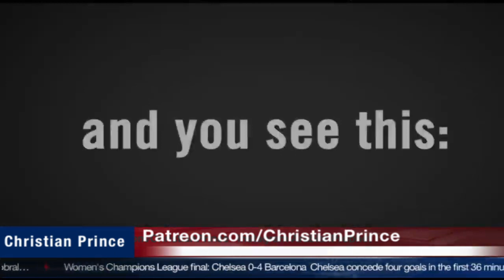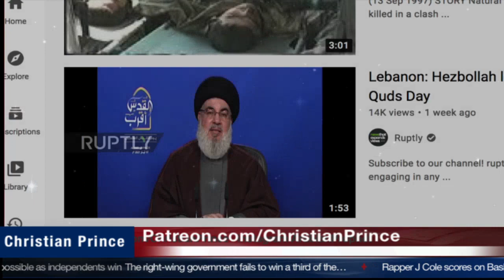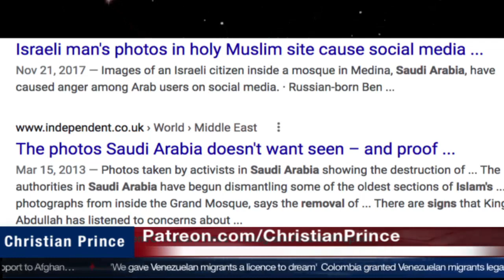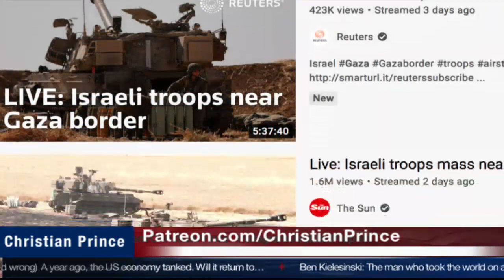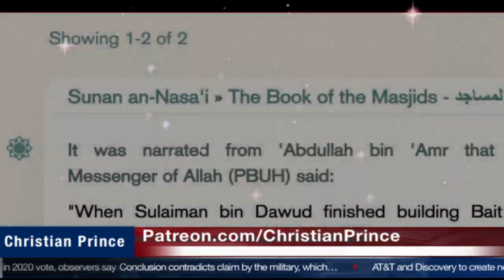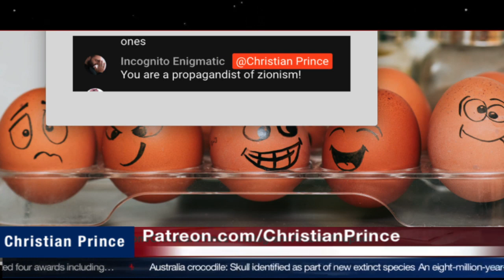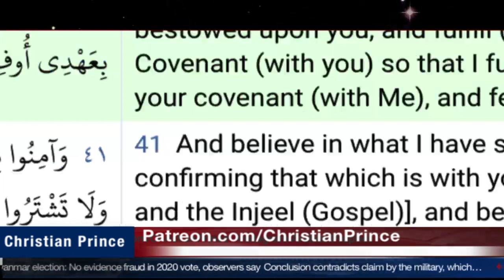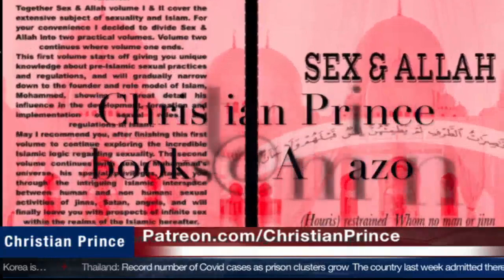20210517 Erdugan, Saudi, Pakistan, Iran last warning to Israel before war | CP | English